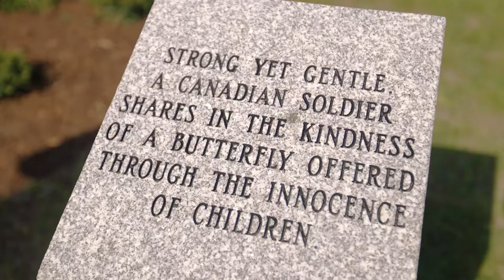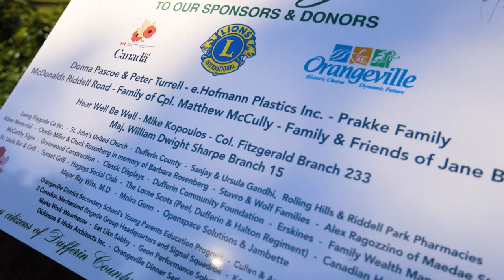Orangeville’s Bravery Park pays tribute to Canadian soldiers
Orangeville’s Bravery Park pays tribute to Canadian soldiers, promoting awareness of the sacrifices and struggles our Canadian Forces experience to promote peace at home and around the world. Located near the Alder Recreation Centre, Bravery Park was opened by Ontario’s Lieutenant Governor Elizabeth Dowdeswell on September 2, 2021. The park is a community fundraising success story and was inspired by the life and service of Cpl. Matthew McCully. The park features a statue of a Canadian soldier and two Afghan children, a memorial stone honouring Canadian Forces personnel, a traditional medicine garden and wheel, tempered glass art, and a children’s playground.